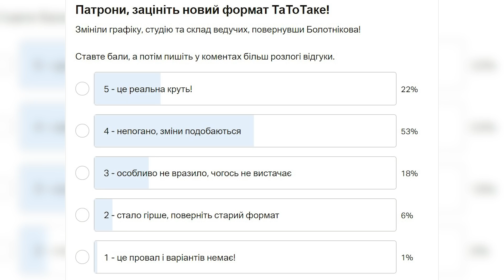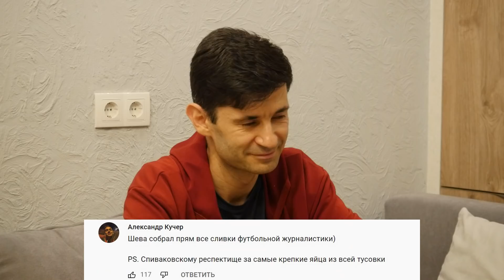Україна – Франція, війна Шевченка і Павелка, топ-трансфери літа в УПЛ | ТаТоТаке №251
Через надзвичайну ситуацію нам довелось знімати цей випуск вдома у Болотнікова:) Але вийшло цілком логічно, бо теми випуску – теж абсолютно надзвичайні. Маємо детальні і дуже цікаві інсайди по війні Шевченка і Павелка. Робимо сюрреалістичний топ-трансферів літа в УПЛ. І, звісно, захоплюємося нічиєю збірної України проти Франції!

00:00 Анонс
00:46 Пояснюємо, чому ми в шкарпетках, на кухні і розмовляємо ледь не шепотом)
02:04 Що дозволило збірній Україні не програти чемпіонам світу
17:16 Нова номінація – Бобри матчу
22:18 Сеньків переконує, що ми потрапимо в плей-офф відбору
23:32 Ротань не винен у бідах молодіжки
28:29 Дві версії, чому Шевченко покинув збірну України
42:46 Сюр-трансфери літа в УПЛ
52:15 Розповідаємо про марокканського новачка Динамо
54:03 Рекордна ставка від Сеньків
55:29 Бекстейдж

Из-за чрезвычайной ситуации нам пришлось снимать этот выпуск дома у Болотникова :) Но получилось вполне логично, потому что темы выпуска - тоже абсолютно чрезвычайные. Есть подробные и очень интересные инсайды о войне Шевченко и Павелко. Делаем сюрреалистический топ-трансферов лета в УПЛ. И, конечно же, восхищаемся ничьей сборной Украины против Франции!

00.00 Анонс
00.46 Объясняем, почему мы в носках, на кухне и разговариваем чуть ли не шепотом)
02.04 Что позволило сборной Украины не проиграть чемпионам мира
17.16 Новая номинация – Бобры матча
22.18 Сенькив утверждает, что мы попадем в плей-офф отбора
23.32 Ротань не виновен в бедах молодежки
28.29 Две версии, почему Шевченко покинул сборную Украины
42.46 Сюр-трансферы лета в УПЛ
52.15 Рассказываем о марокканском новичке Динамо
54.03 Рекордная ставка от Сенькива
55.29 Бекстейдж